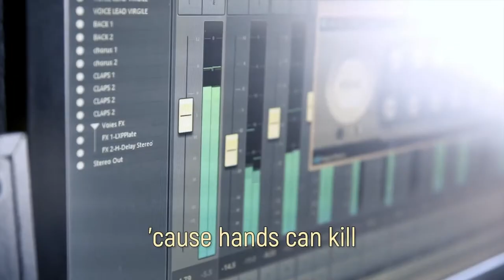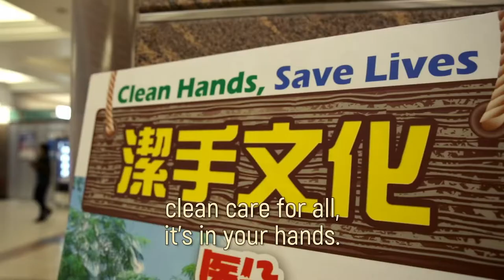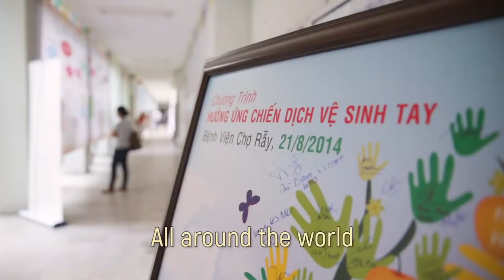It’s in Your Hands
Song for the World Hand Hygiene Day